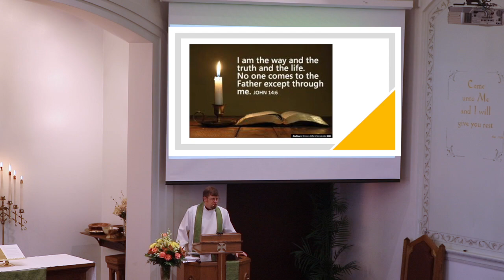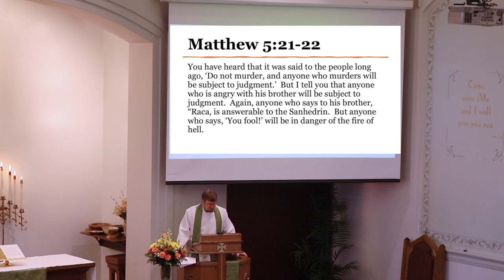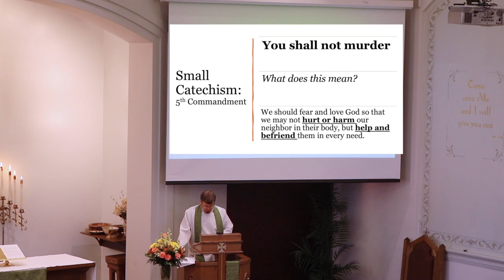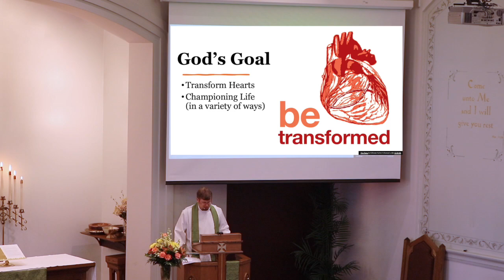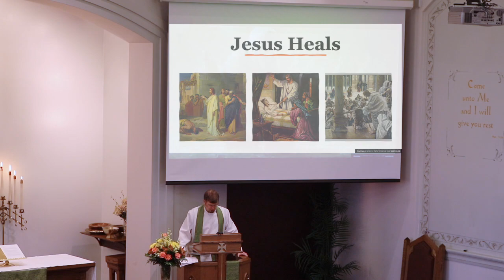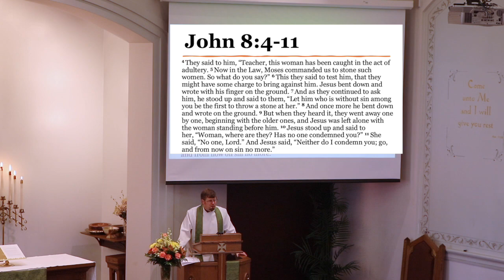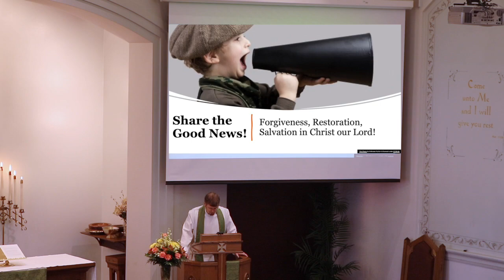Sermon: "Tough Topics: Life and Death"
On October 17, 2021, Pastor Greg Enterline continues in his sermon series "Tackling #21" with his sermon entitled "Tough Topics: Life and Death.

"The Scribes and the Pharisees brought a woman who had been caught in adultery, and placing her in their midst they said to him, 'Teacher, this woman has been caught in the act of adultery.  Now the Law of Moses commanded us to stone such a women.  So what do you say?'" (John 8:3-5)